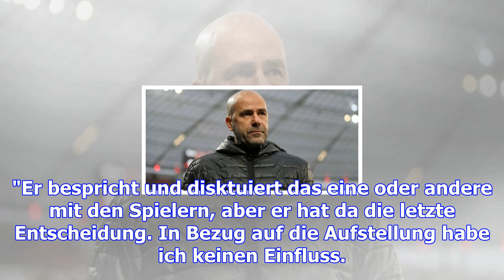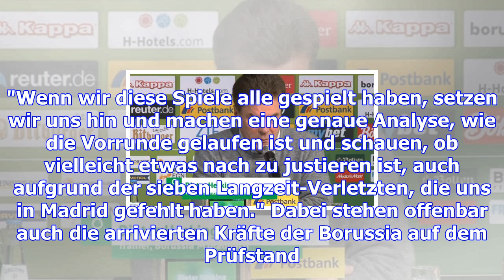Zorc macht bosz druck: "brauchen einen sieg"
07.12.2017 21:35 Uhr BVB-Sportdirektor Michael Zorc macht Druck - auch auf Peter Bosz Borussia Dortm...